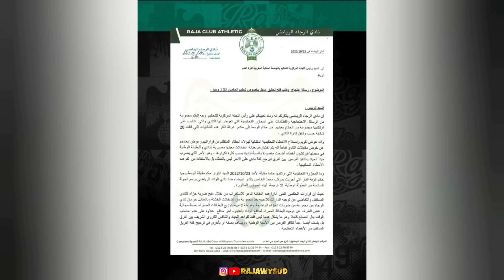بلاغ فريق الرجاء على التحكيم | الحسوني يسب الجمهور | اش طاري ف راجا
رابط القناة الاولى :
@RAJAWY SUD

ديما راجا 💪💚
بارطاجي قناة مع اصدقاء ديالك 🔥
تصريح رئيس الرجاء
مدرب الرجاء الجديد
ديربي الرجاء و الوداد
الحسين عموتة
اكاديمية الرجاء
عزيز البدراوي
استقالة مكتب الرجاء
بلاغ مكتب الرجاء
عودة مالانغو
مالانغو رجاوي